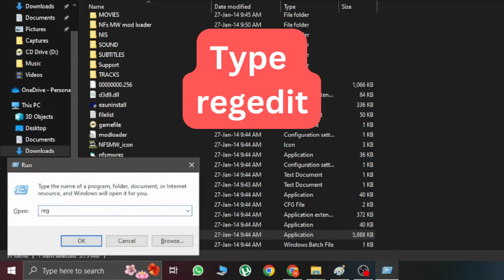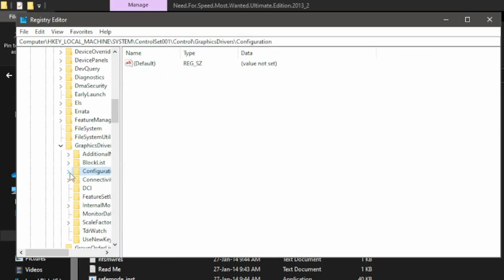Classic Racing Game Need For Speed Most Wanted 2005 | Full Screen Fix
Are you a fan of the classic racing game Need for Speed Most Wanted 2005, but having trouble getting it to display in full screen? Look no further! In this video, we'll show you how to fix the full screen issue in just a few easy steps.

First, we'll walk you through the process of downloading the necessary files to fix the problem. Then, we'll guide you through the installation process, step-by-step. With our help, you'll have your game running in full screen mode in no time!

So if you're ready to experience the thrill of Need for Speed Most Wanted 2005 in all its glory, watch this video and follow our instructions. You won't be disappointed!